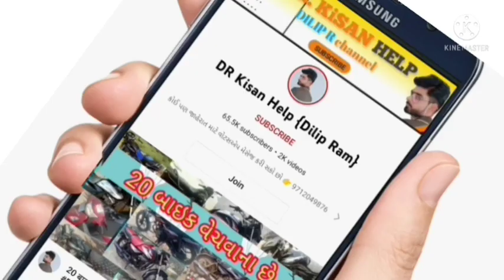સ્વરાજ 744 FE ટ્રેકટર વેચવાનું છે, હસમુખ ભાઈ 8347914570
સ્વરાજ 744 FE ટ્રેકટર વેચવાનું છે, @DRKisanHelp_DilipRam

DR_Kisan_Help_{Dilip_R}
DR_kisan_help{Dilip_R}
 juna tecter vesvana,
Purana tractor Bazar,
 le ves,
tractor price,